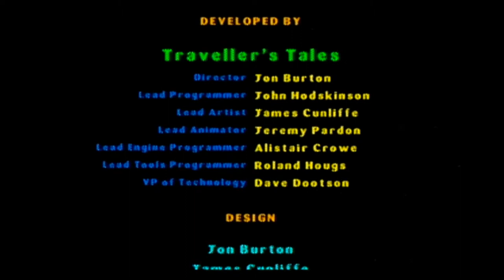Lego Star Wars Part 12: in which Anakin ruins his marriage by saying "duh"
True story. That happened in the movie too.